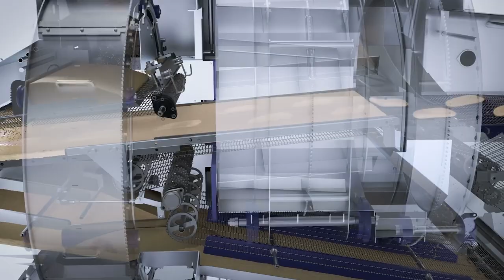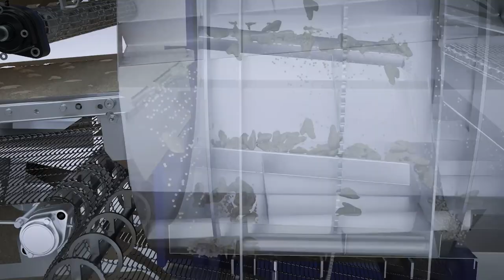Standard and homestyle coating with RevoBreader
Creating high quality coated products – Marel RevoBreader.

Marel's dual-mode RevoBreader achieves home-style as well as homogeneous coating. It can be configured flexibly as a  drum breader or a flatbed breader, with quick changeovers. Effectively controlled by Marel software, the RevoBreader ensures food safety and complies with the highest quality standards.